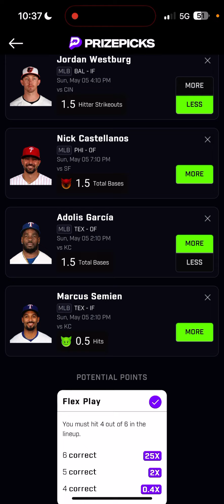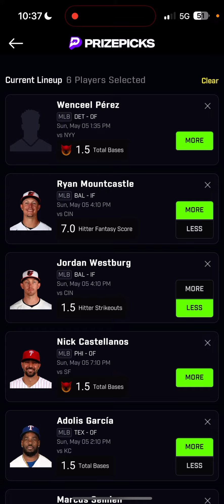MLB PRIZEPICKS SUNDAY: MAY 5, 2024